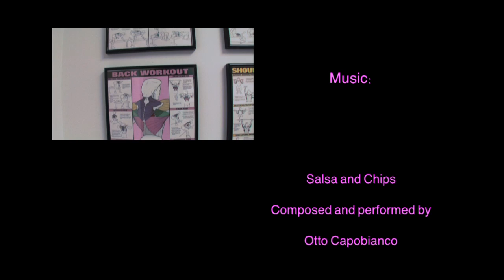Dr. Charlie Seltzer-Limitless Longevity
Dr. Charlie Seltzer talks about weight management, exercise and staying healthy.